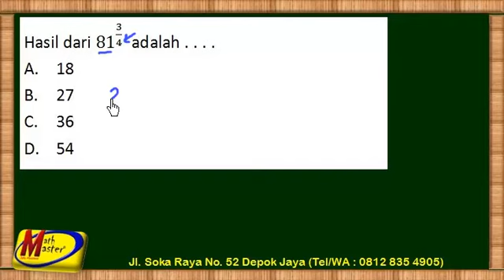UN SMP 2017 - 01 (pangkat)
Pembahasan soal UN SMP tahun 2017 No. 01
Tentang pangkat

Like dan share agak bermanfaat buat orang banyak.